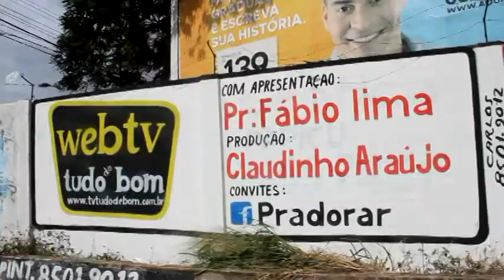TVTUDODEBOM APRESENTA PRAIA DO FUTURO PLANTAO